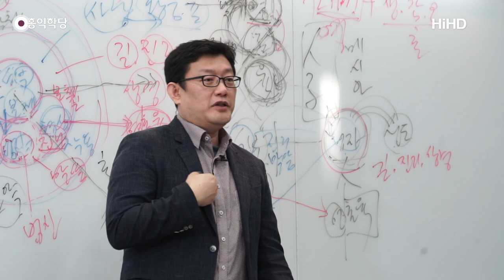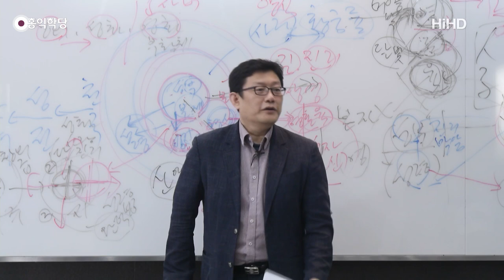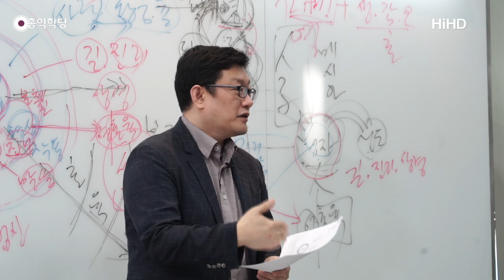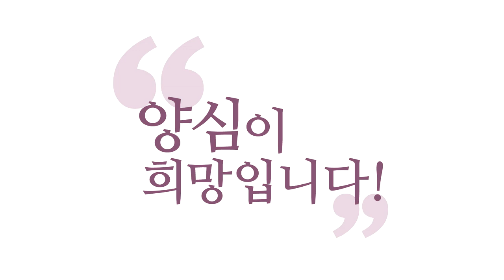[3분 묵상] 일체를 꿰뚫어 보고 행한 그대로 갚아 주시는 하나님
- (180407 요한 계시록) 일체를 꿰뚫어 보고 행한 그대로 갚아 주시는 하나님